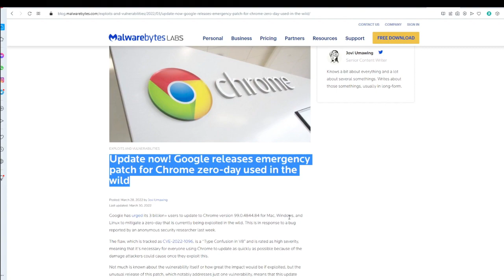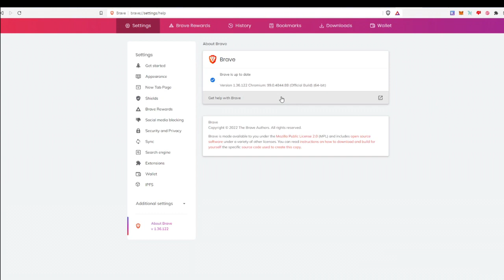DO THIS NOW!! Meta Mask Exploit from google & Brave Browsers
Brave, google and other browsers have been exploited! make sure you update your meta mask to avoid this problem!

►  How to buy & Stake ILV:
► How i Earn Passive Income:
►  How to get a Crypto Bank Account:

► Godson-Illuvium is a gaming channel focused on illuvium/zero. Illuvium is a decentralized, NFT collection and auto battler game built on the Ethereum network. players of Illuvium can trade, battle, and earn rare in game assets. In addition, DeFi staking allows fees earned within the game to be paid out to staked token holders in $ILV.  This channel gives Guides on Capturing Illuvials, Illuvitars, Farming or Upgrade Advice.